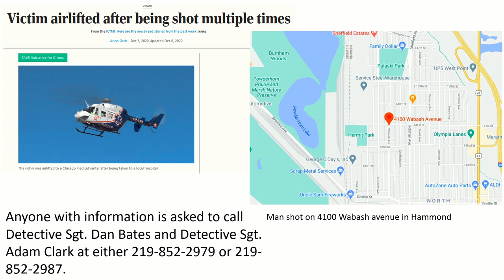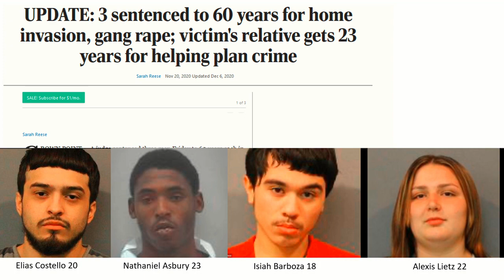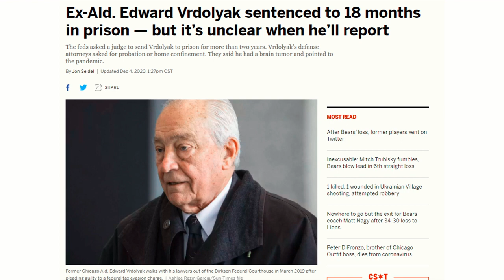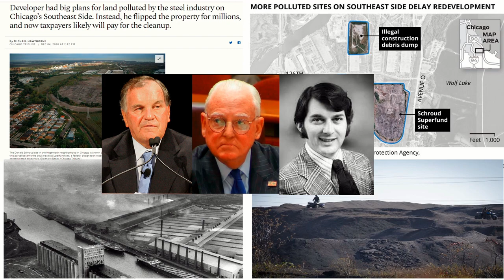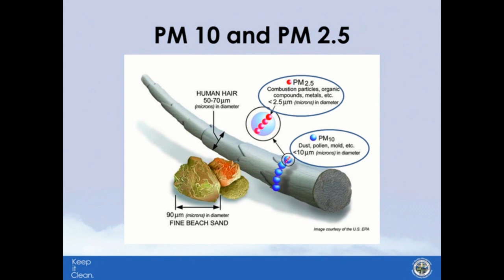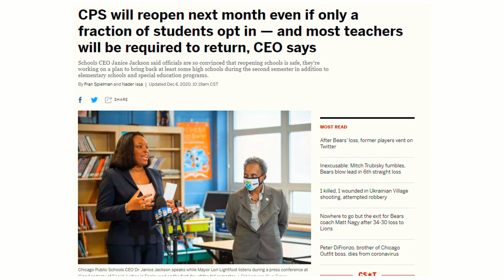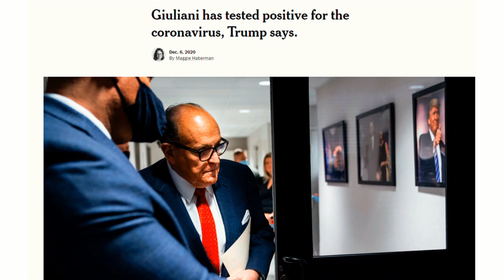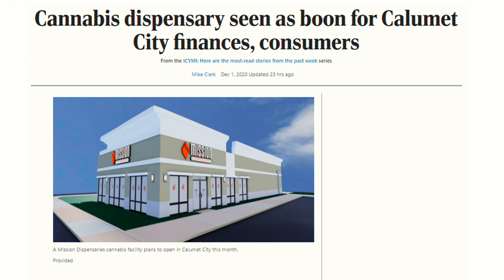RISE Weekly Review November 30th - December 7th 2020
RISE weekly review conducts a weekly review of news affecting residents on Chicago's Southeast Side, South Suburbs, and Northwest Indiana.